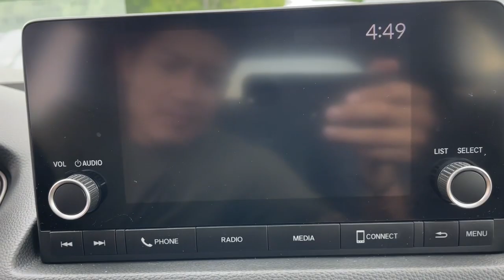2022 Honda Civic Milford, Mendon, Worcester, Framingham MA, Providence, RI 22384A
Used 2022 Honda Civic EX-L available near me in Milford, Massachusetts at Imperial CDJR. Servicing the Mendon, Worcester, Framingham MA, Providence, RI area.

Imperial CDJR
18 Uxbridge Rd

Recent Arrival! , Sunroof / Moonroof, Apple CarPlay / Android Auto, Power Leather Seats, Power Seats, Heated Seats, Backup Camera, Bluetooth, Cruise Control, Power Windows, Power Locks, Steering Wheels Radio Controls, Aluminum Wheels, Lane Keeping Assistance, Adaptive Cruise Control, Black Leather. Purple 2022 Honda Civic EX-L 4D Hatchback EX-L FWD CVTbrbrAwards:br * NACTOY 2022 North American Car of the YearbrbrClean CARFAX. CARFAX One-Owner. 1.5L I4 DOHC 16V 31/39 City/Highway MPGbrbrMORE ABOUT US: Imperial Cars Purchase With Confidence: 1) Free Car Fax Vehicle History Report available for all our vehicles online. 2) Our vehicles are Imperial Certified and go through a rigorous Multi-Point vehicle inspection. 3) Bottom line pricing. 4) 5-Day or 200 Mile Vehicle Exchange Program for your total confidence. If you are not happy with it bring it back within 5 days or 200 miles and we'll give you a credit of your full purchase price toward the purchase of another vehicle. (Excludes Renewed for You vehicles.)brbrPrice does not include tax, title, registration, documentation fee or other applicable fees. Price does include Imperial Trade assistance bonus of $1,000 for qualifying retailable trades with less than 10 years of use from original in-service date and odometer under 120,000 miles. To receive advertised promotional price, the vehicle must be paid in full and take same day delivery from dealer stock. Call or email our phone and internet team for the most current information and Imperial discounts. Price cannot be combined with any other discounts or promotions and is subject to change based on market value at any time without notice, customer must mention promo code in order to qualify for internet special discount. The information contained herein is deemed reliable but not guaranteed, dealer not responsible for any misprint involving the price or description of the vehicle, it's the sole responsibility of buyer to physically inspect and verify such information prior to purchasing. Transparency is our goal. NO WHOLESALERS OR DEALERS! Some of our Pre-Owned vehicles may be subject to unrepaired safety recalls. Check for a vehicle's unrepaired recalls by VIN